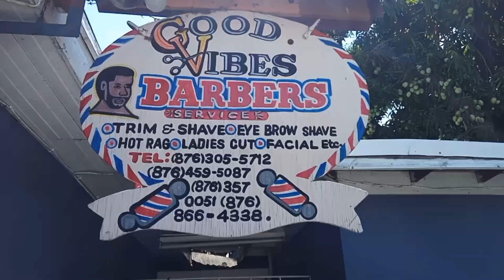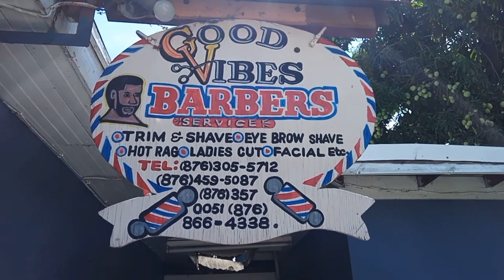Mi Naaa Hide Nutting